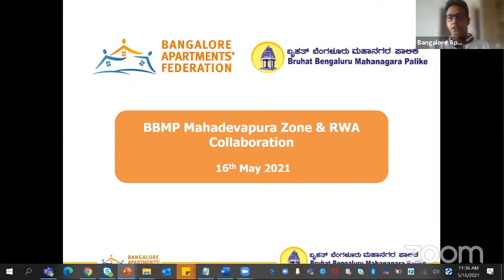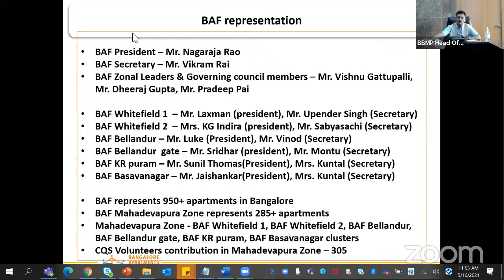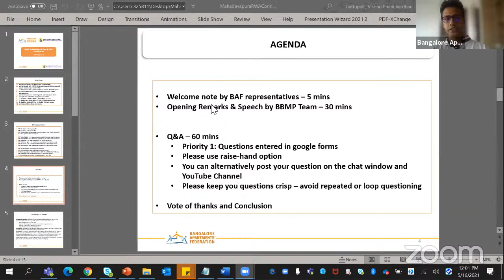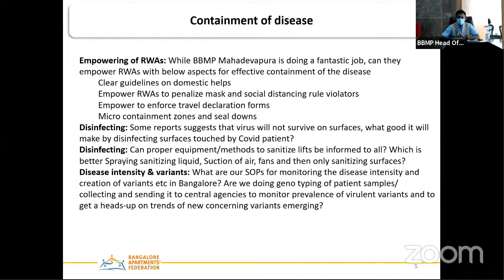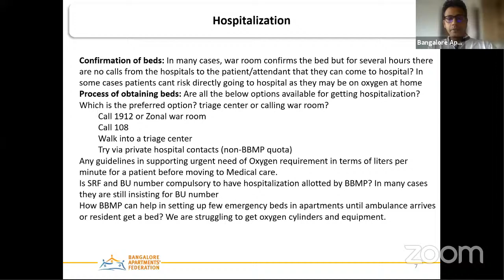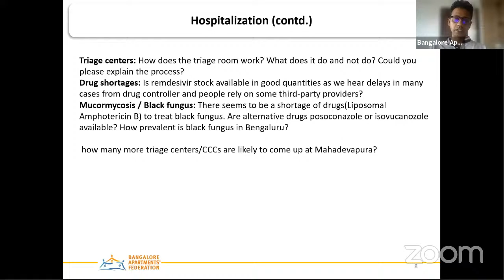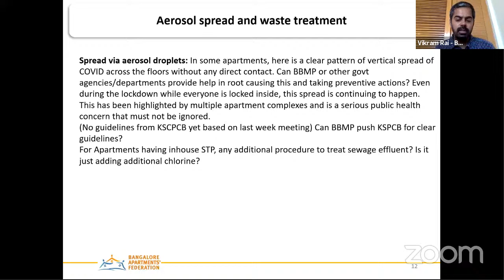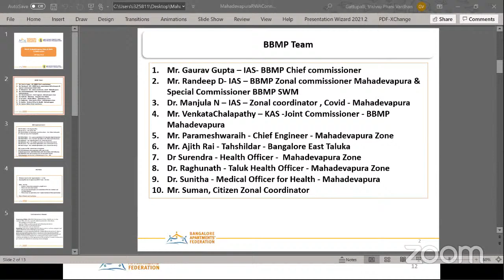BAF - BBMP Mahadevapura - Zoom Meeting